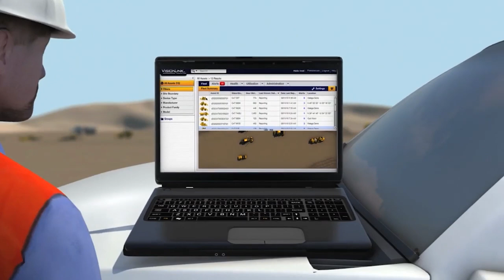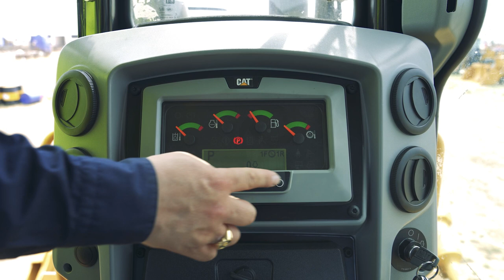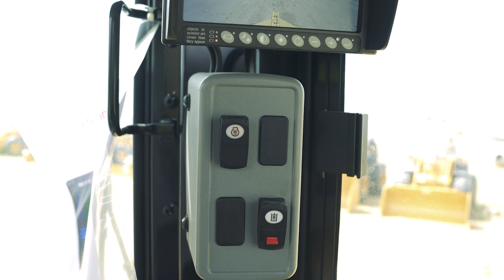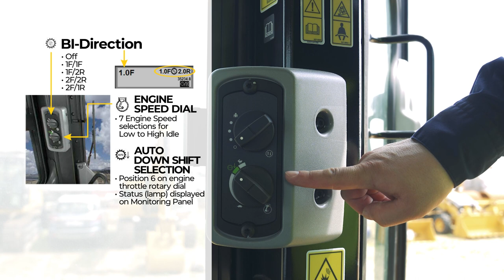CAT D8T Дозерийн Дэлгэрэнгүй Танилцуулга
1-р хэсэг - Оршил & Дозерийн Хутга
2-р хэсэг - Явах Анги
3-р хэсэг - C15 ACERT Хөдөлгүүр
4-р хэсэг - Гэрэлтүүлэг, Ухрах Камер, Product Link
5-р хэсэг - Дозерийн Соёо & Түлшний Танк
6-р хэсэг - Кабин - Удирдлагын Самбар & Операторын тав тух
7-р хэсэг - Дүгнэлт